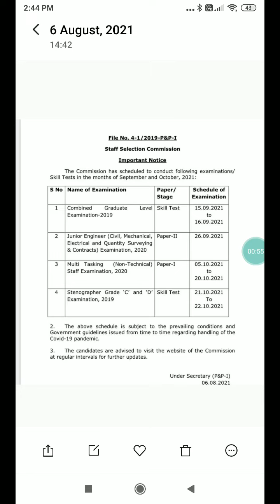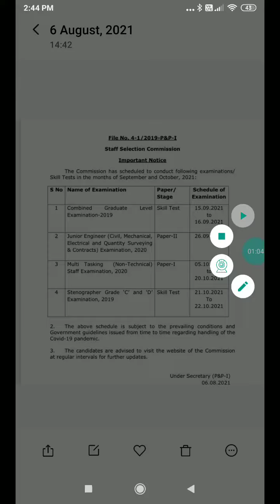SSC MTS , CGL TIER steno grapher junior engineer EXAM DATE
ssc release a noticed regarding multi task exam mts cgl exam junior engineer
no date for ssc gd